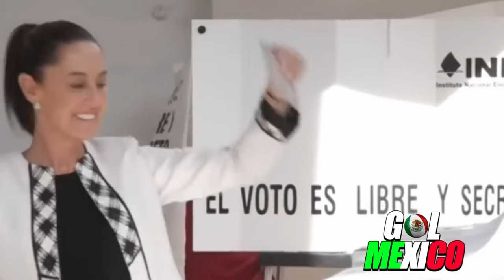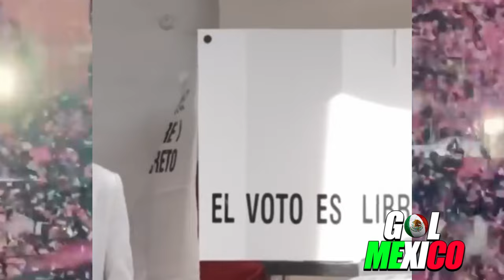DIRECTOR DEL PRIAN Y LA XOCHITL PIDEN QUE ANULEN LAS ELECCIONES Y LLORAN EN VIVO !!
Impresionante como el PRIAN queria llegar para seguir robando.Mira.
📣Llegaron las Buenas Noticias.  PERUANOS QUIEREN PEDIR VISA A LA NUEVA PRESIDENTA DE MEXICO !! TENEMOS QUE SOLUCIONAR CON MEXICO

ECUATORIANOS RUEGAN QUE LA NUEVA PRESIDENTA LOS PERDONA !! FELICITAMOS A MEXICO Y PEDIMOS PERDÓN

Al final del mayor proceso electoral de la historia de México —estaban en juego más de 20 mil cargos electivos— fue la candidata de Morena...
 ARGENTINOS ELOGIAN A LA NUEVA PRESIDENTE DE MEXICO !! NOSOTROS SOLO TENEMOS A UN MILEI
El PRIAN llora en plena conferencia, no acepta la derrota de Claudia Sheinbaum, el Pueblo triunfo y la 4T sigue en todos los rincones de Mexico.

¡CLAUDIA SHEINBAUM SERÁ LA PRÓXIMA PRESIDENTA DE MÉXICO! noticias claudiasheinbaum mexico nuevopresidente gano claudia 🥹noticiadeultimahora
Resumen de noticias de las elecciones en México 2024 este 1 de junio del 2024
Mañana 2 de junio se realiza una elección histórica en México. Más de 98 millones de personas están llamadas al voto para elegir presidente,...
Elecciones históricas en México: Claudia Sheinbaum logra un amplio triunfo y será la primera presidenta electa
CIUDAD DE MÉXICO.- Claudia Sheinbaum, la elegida del presidente izquierdista Andrés Manuel López Obrador para sucederlo, se convertirá
RESULTADOS de las elecciones de México: afirman que "Claudia Sheinbaum es la NUEVA PRESIDENTA" desde Morena

Dónde consultar en tiempo real los resultados de las elecciones en México hoy 2 de junio
Este domingo México vive la jornada electoral más grande de su historia y por primera vez podría tener una mujer en la Presidencia.

ARGENTINOS ELOGIAN LA ECONOMIA DE MEXICO !! MEXICO ESTA ALCANZANDO A CHINA!! QUE PODER ECONOMICO

argentina pide ayuda a mexico,
argentina pide ayuda a méxico,
argentinos llegan a mexico,
argentina a mexico,
de méxico a argentina,
argentina sobre mexico,
argentina le pide ayuda a méxico,
argentina le gana a mexico,